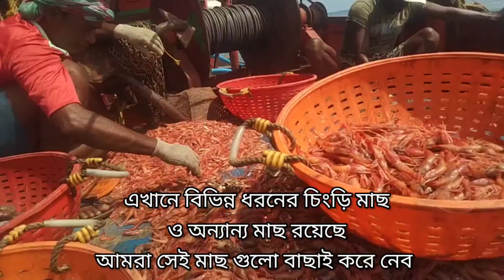দেখুন বাঙ্গালী জেলার চিংড়ি মাছ ধরে কেরেলাই ।।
জেলারা কীভাবে গভীর সমুদ্রে থেকে চিংড়ি মাছ ধরে কেরেলাই ।।